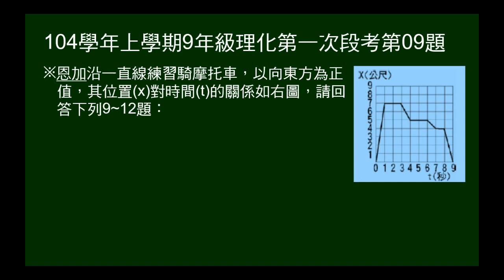104學年上9年級理化一段第09題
給直線運動X-t圖，問0～8秒內的位移為多少公尺？